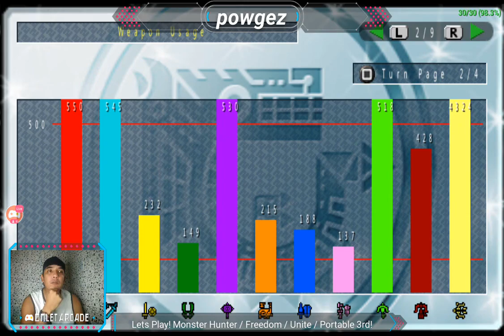Monster Hunter Freedom Unite played on Amultios Emulator